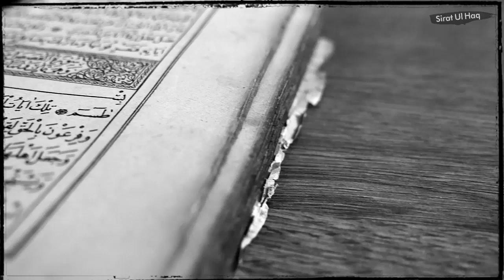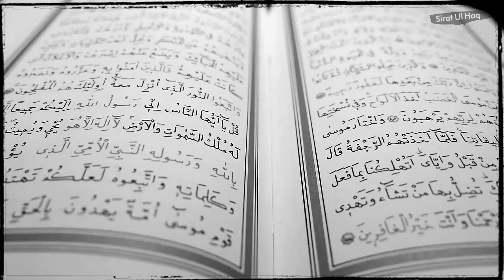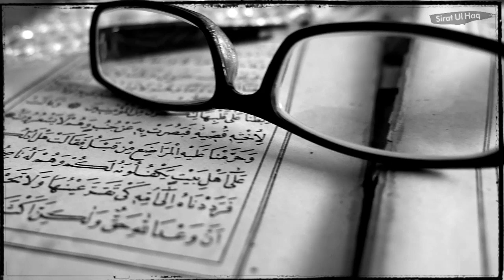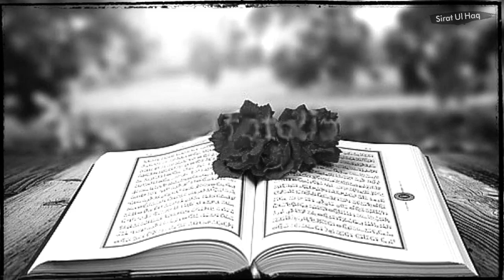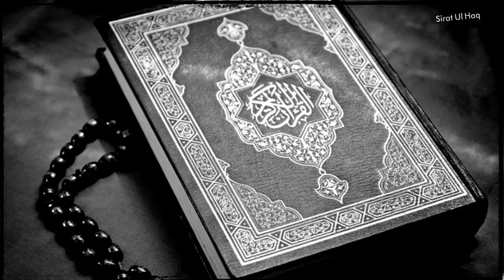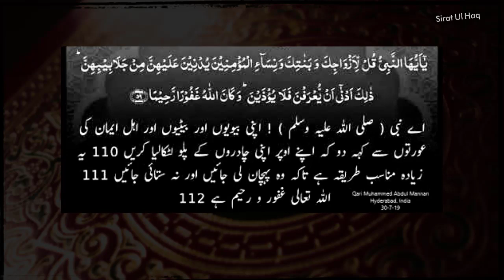Hazrat Umar R.A Ep08 || Muhammad SAW Ka Hijrat Ke Bad Ka Pahla Hajj Kaisa Tha?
Hazrat Umar (RA) 8Ep Dekhne Ka Shukerya''